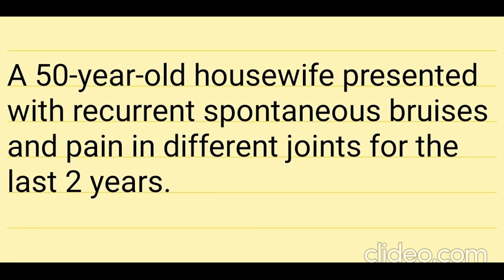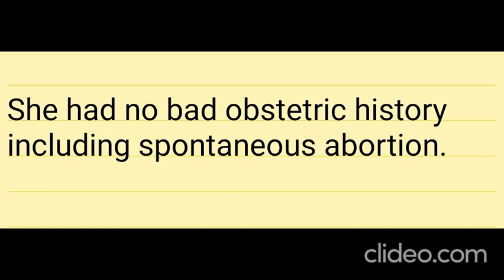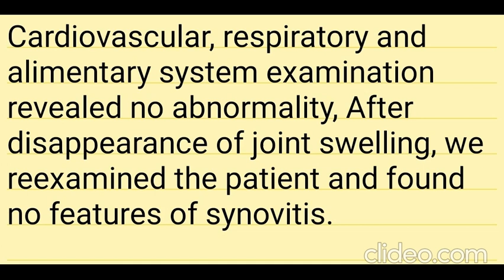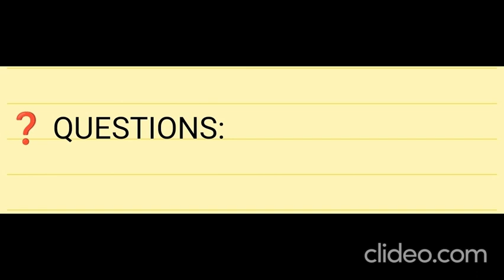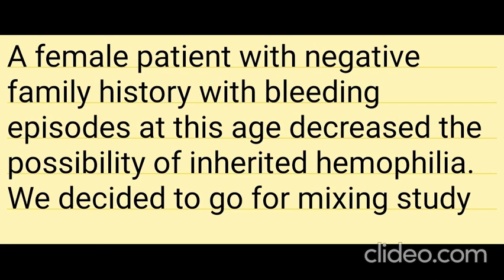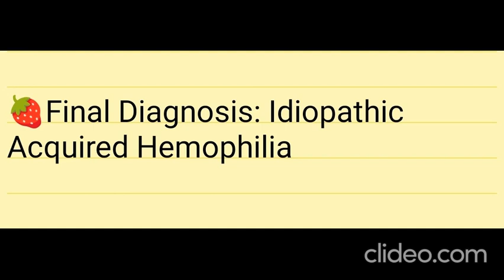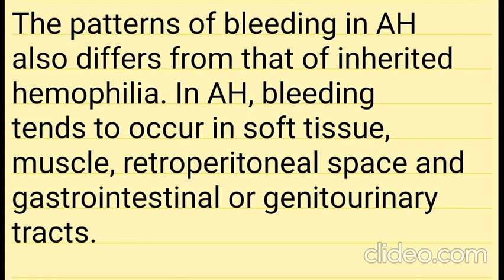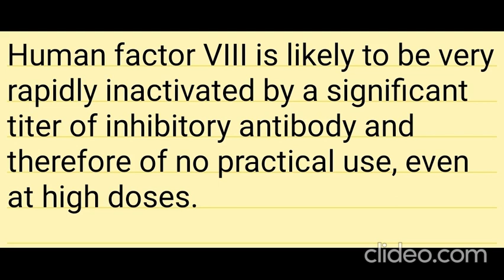MIDDLE-AGED FEMALE WITH REPEATED BLEEDING EPISODES-video by Dr Saeed